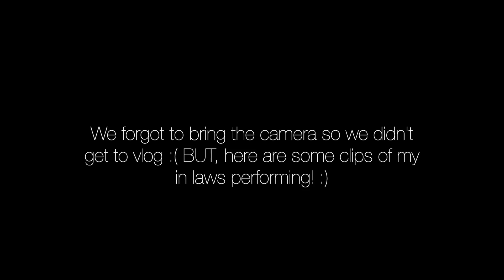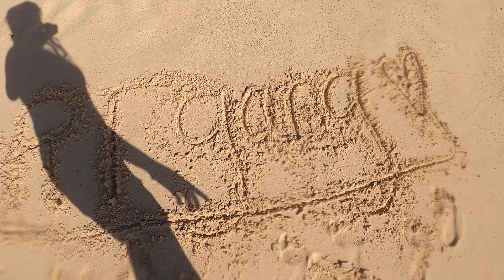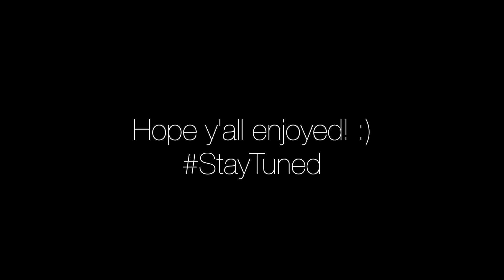NEVER AGAIN...SMH *WORST DECISION EVER*